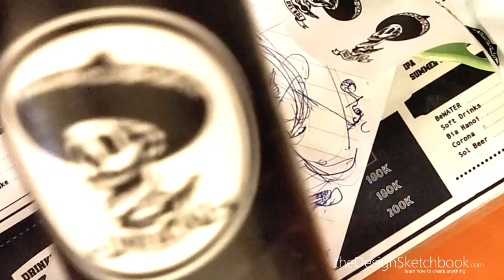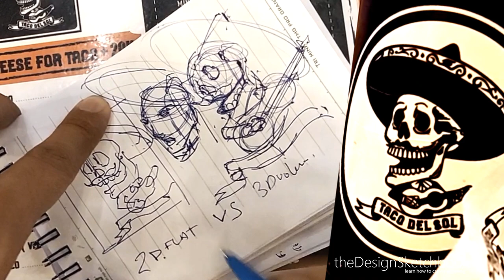How to draw a skull in 3D drawing easy | Ballpoint pen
DRAWING TIP-A-DAY CHALLENGE 6/30

To get started in design sketching and learn perspective with confidence, I created the Designer Starter Kit for you to download

I always keep my ballpoint pen in my pocket ready to draw anytime.
Waiting for my taco to arrive, I want to show you how to draw this 2D illustration into 3 dimensions drawing.

It’s a simple sketching exercise for you to start seeing things with volumes in your mind like an industrial designer!

When you start drawing in 2D
You draw with the outlines only
Your vision is “flat” and the drawing lacks of perspective.

Drawing what is visible
When you copy the skull drawing, you copy the outlines.
Your vision is limited to this original picture.

But what if you want to draw the skull from a different angle? You can’t.
Because your mind memorized only the outlines in 2 dimensions.

Drawing in 3D
Here we level up the game. 🙂
As a beginner designer, you need to start visualizing anything in 3 dimensions. We simplify the skull starting with a sphere.

You draw with basic volumes first
You train your mind to visualize anything in 3dimensions like a 3D software. You will be able to turn the objects from different angles!

Then you start drawing skull
I start with the eyes and nose to draw in symmetry but in perspective!
I feel these elements are at the surface of the sphere.

Draw in transparency
It’s a combination of simple forms I draw in transparency.
I imagine I can see through the hat positioned on the skull.

Tada!
I sketched an extra one very fast, and done!

It’s fun to sketch anywhere you go. I didn’t have paper, but I did bring my notepad. It is very easy to carry with me. An alternative is to doodle on receipts.

TO PROGRESS FASTER, REMEMBER:

Don’t wait for perfect conditions to draw.
(I was sitting on a stool)
Don’t wait to have the best pen, paper, posture.
(I draw on a notepad)
Don’t wait for the best subject.
(I draw a skull that is not a product!)
Yes, they are essential for raising your sketching skills and you will need also proper drawing techniques to acquire early as a beginner.

But the worst enemy is Mr. Procrastination.
And your best friend is your ballpoint pen. Bring it everywhere you go in your pocket, draw daily, and practice with FUN!!

What the Designer Starter Kit book will teach you.
The Book includes 4 simple guides I made for True-beginner designers.
With this step-by-step method, you will prove to yourself that you can sketch. Some techniques may appear simple. Do not underestimate them, as a designer you will use them every day.

Receive 1 guide per day
DAY 1 | 5 essential tips before starting
DAY 2 | Straight lines and perfect circles
DAY 3 | Sense of proportion
DAY 4 | Cubes in Perspective